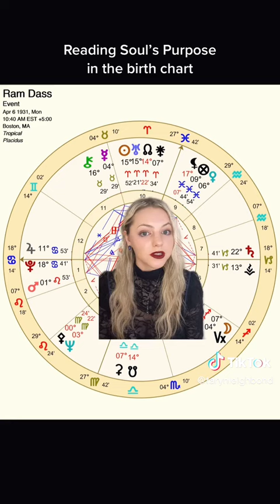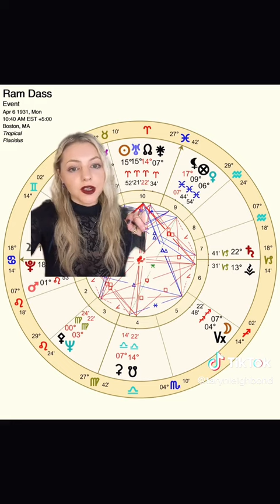Ram Dass: Life's purpose in astrology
@tarynleighbond on TikTok